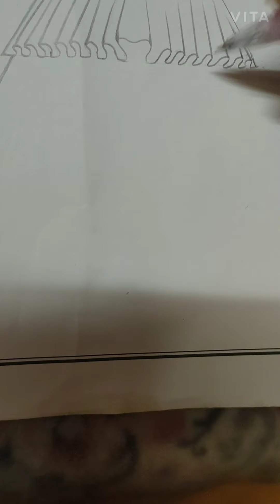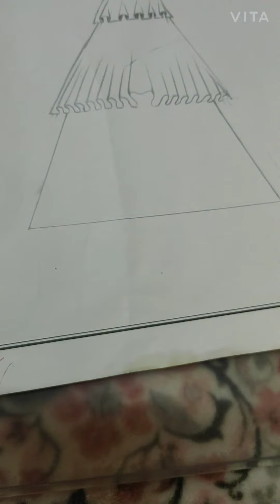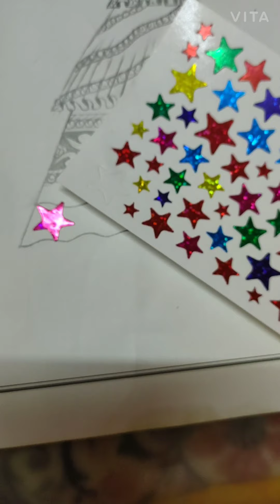how to draw a dress easy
My first video hope you all like this